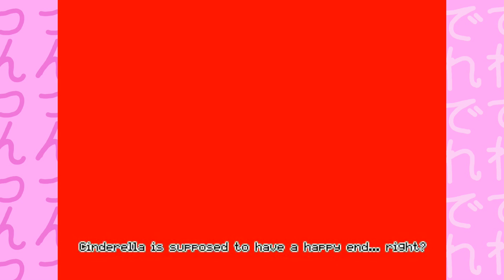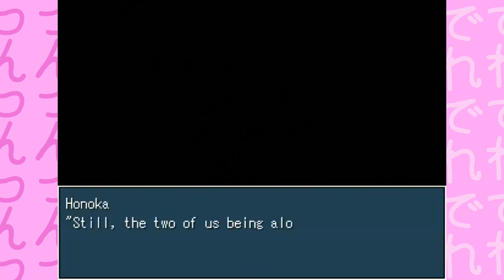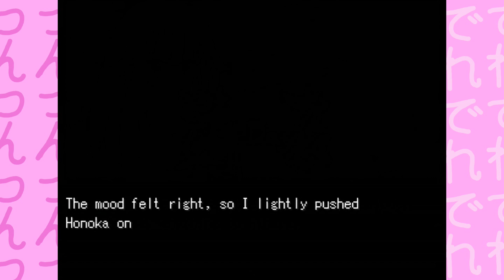Yanderella - Part 07 - Removable Clothes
Seeekaaaaiii de ichiban yandere-sama!